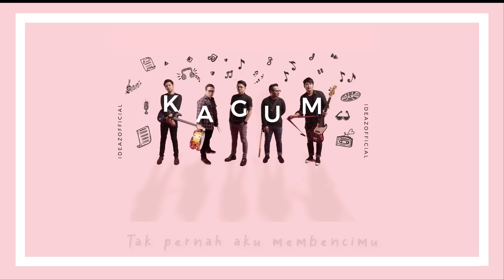Ideaz - Kagum (Official Lyric Video)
Lagu ini bercerita tentang seseorang yang menerima kekurangan fisik pasangannya. Lagu ini mempunyai pesan bahwa setiap keindahan pasti akan menua dan memudar, yang terpenting dalam berhubungan adalah rasa nyaman.

Yang unik kali ini, tidak hanya lagu, Ideaz merilis Kagum bersama dengan sebuah film pendek. Lirik puitis Kagum dituangkan dalam cerita film yang berdurasi kurang dari sepuluh menit tersebut.

Ideaz yang terdiri dari Patrick (Vocal), Rendy (Gitar), Hari (Gitar), Doni (Drum), dan Danis (Bass).

Kagum Performed by : Ideaz
Executive Producer : Ideaz Management
Music Produced by : Ideaz & Jeffrey Stephanus
Composed by : Rendy Puja
Recorded At : Rumah Kece & Studio Kecil
Mixed by : Gita Yuda Angkasa
Mastered by : Rendy Puja, at Studio Kecil
Cover Art By : Aryo Pratama
Video Lyric By : Aryo Pratama & Rendy Puja
Publisher : Halona Distribution